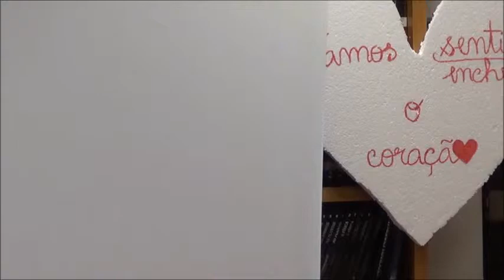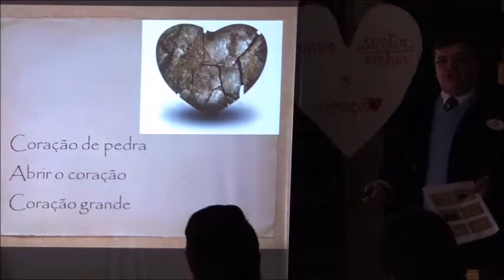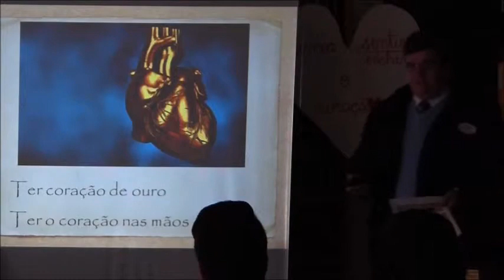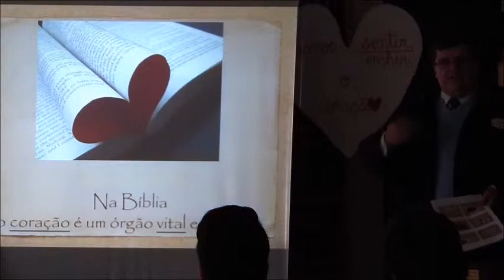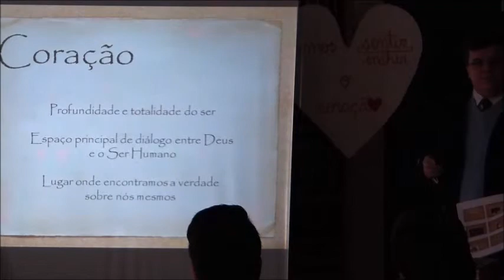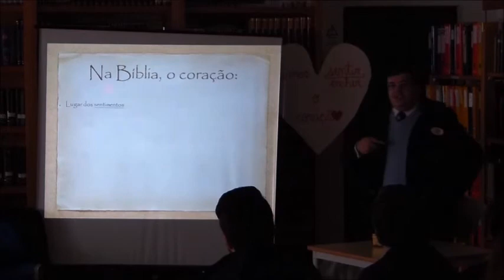Sentir o coração 1 ª parte